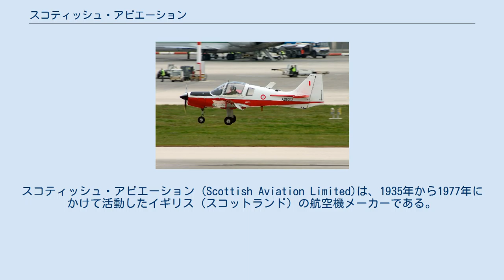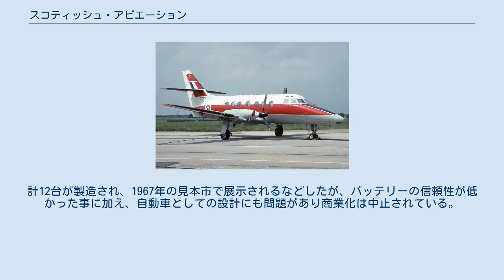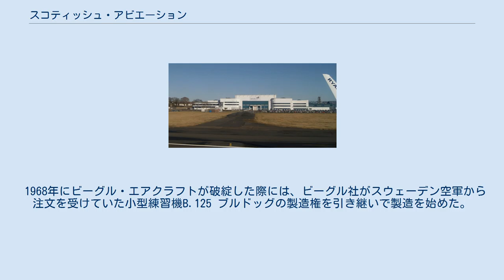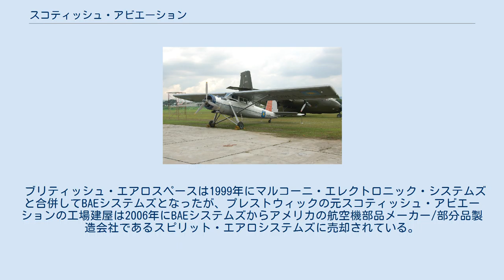スコティッシュ・アビエーション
サウス・エアシャー
スコティッシュ・アビエーション (Scottish Aviation Limited)は、1935年から1977年にかけて活動したイギリス (スコットランド) の航空機メーカーである。
 1977年に国策により他の3社と統合されブリティッシュ・エアロスペースとなった。
 スコティッシュ・アビエーションの元本社工場建屋。
現在はスピリット・エアロシステムズのプレストウィック工場となっている。
 スコティッシュ・アビエーションはプレストウィック空港を拠点にフライトスクールを運営する会社として1935年に設立され、1938年頃からは新社屋での航空機のメンテナンス事業も開始した。
この本社工場は元々1938年にグラスゴーで開かれた帝国博覧会のパビリオンとして建設されたものを博覧会後にプレストウィックに移設したもので、現在も工場として使用されている。
 第二次世界大戦中は他社製の軍用機の組立や保守などをおこなっており、例えばリベレーター爆撃機の修理や改修などを請け負っていた。
 戦後、1950年代から1960年代にかけ、スコティッシュ・アビエーションは自社開発のSTOL機としてパイオニア、および発展型のツインパイオニアの製造を行った。
 1964年から66年にかけて、スコティッシュ・アビエーションは小型電気自動車"スキャンプ"の開発を行った。
計12台が製造され、1967年の見本市で展示されるなどしたが、バッテリーの信頼性が低かった事に加え、自動車としての設計にも問題があり商業化は中止されている。
 1968年にビーグル・エアクラフトが破綻した際には、ビーグル社がスウェーデン空軍から注文を受けていた小型練習機B.125 ブルドッグの製造権を引き継いで製造を始めた。
この後同様に、破綻したハンドレページ社が開発したターボプロップ小型旅客機ジェットストリームの製造ライセンスを購入し、製造した。
 1977年にイギリス政府による航空機事業の統合および国有化の方針により、ブリティッシュ・エアクラフト・コーポレーション、ホーカー・シドレー・アビエーション、ホーカー・シドレー・ダイナミクスと共に統合されてブリティッシュ・エアロスペースとなった。
 ブリティッシュ・エアロスペースは1999年にマルコーニ・エレクトロニック・システムズと合併してBAEシステムズとなったが、プレストウィックの元スコティッシュ・アビエーションの工場建屋は2006年にBAEシステムズからアメリカの航空機部品メーカー/部分品製造会社であるスピリット・エアロシステムズに売却されている。